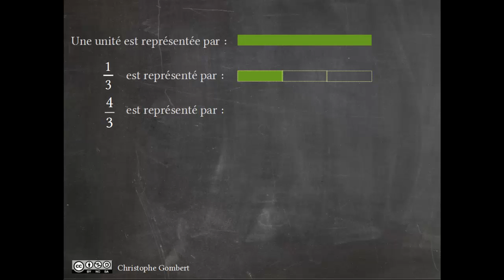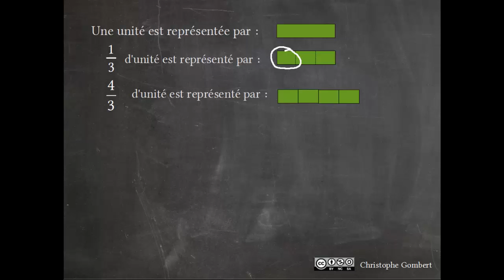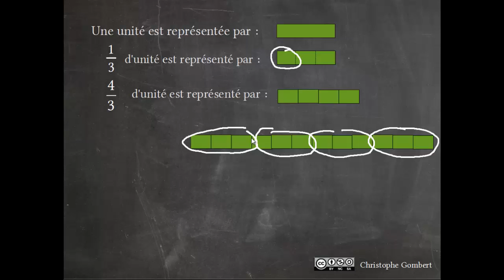Les fractions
Explication des différentes significations et interprétations d'un nombre en écriture fractionnaire.